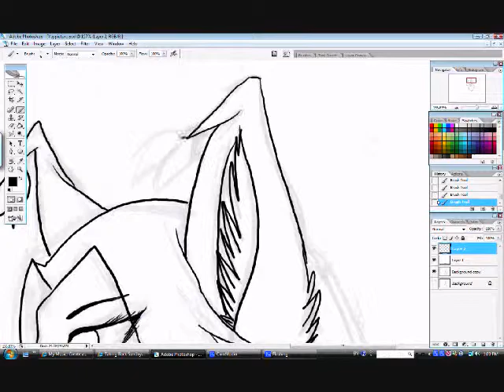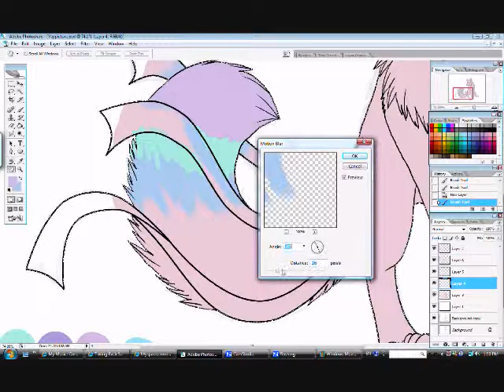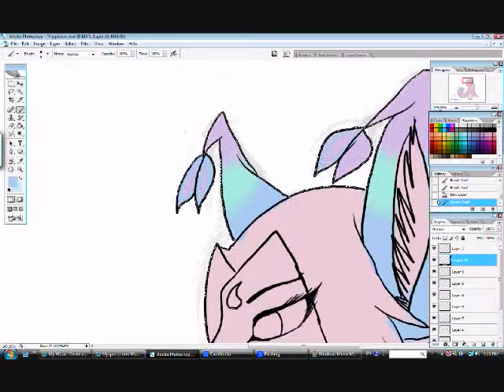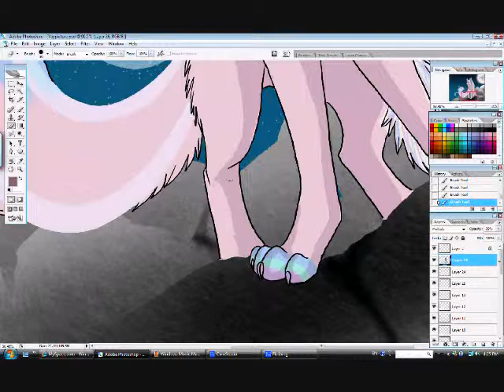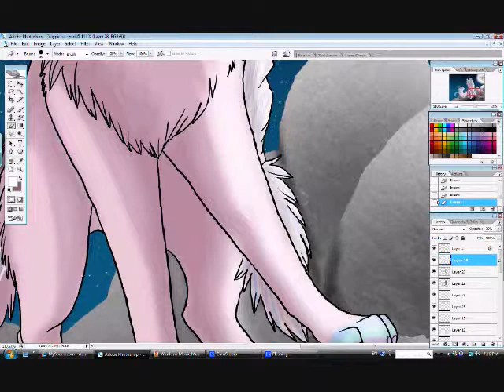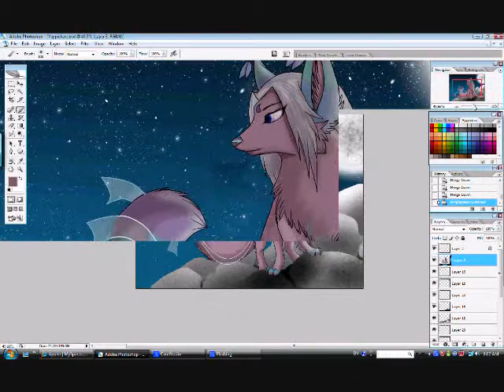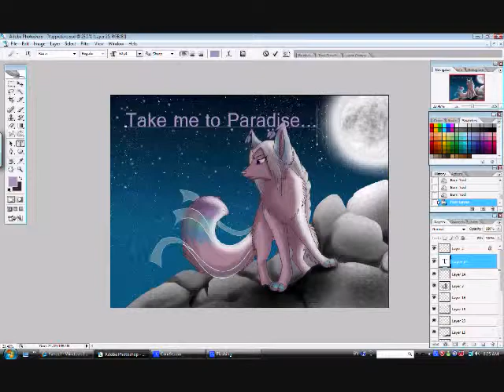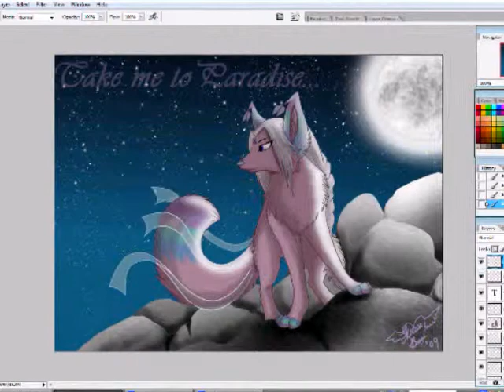Take Me To Paradise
This was a gift to Michithethird on DA. I wanted to show how I colored it. Hopefully you all like it! :D

It took about 5 hours maybe?
;D